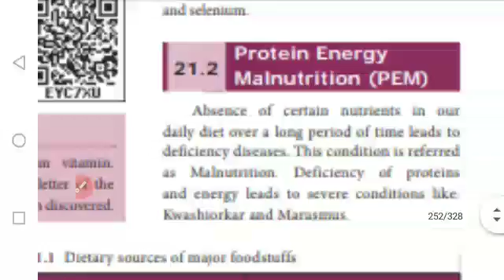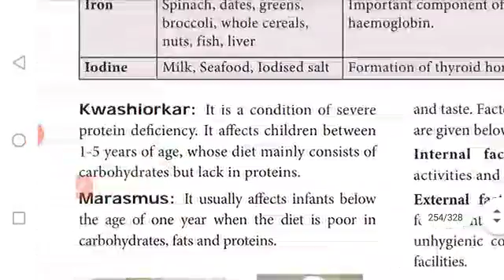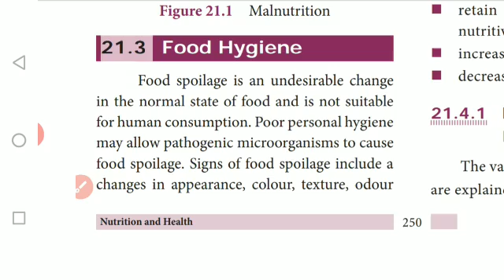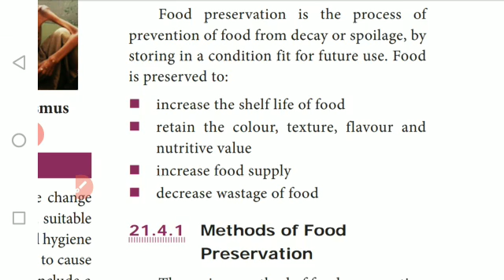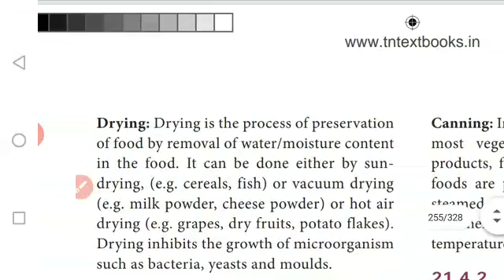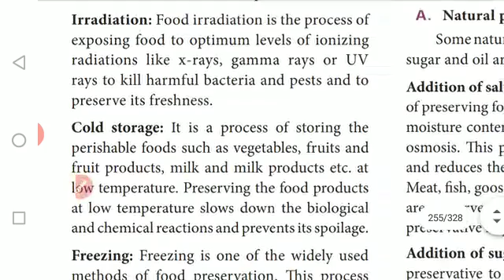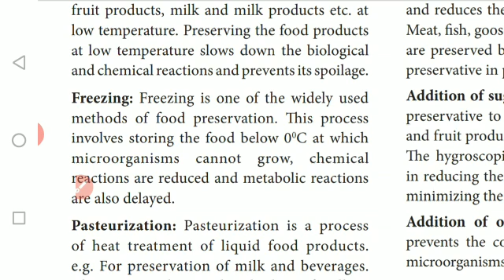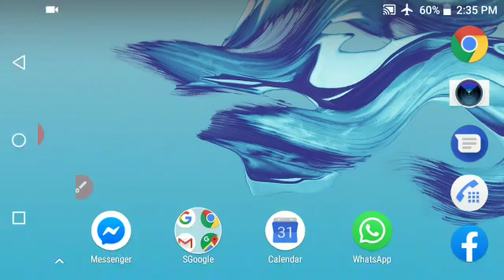IX - STD - SCIENCE - UNIT 21- NUTRITION AND HEALTH - PART3